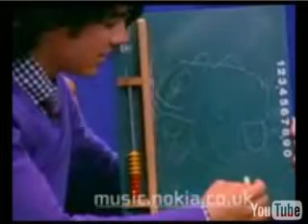Happy Chapter 39 M.M.3/15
M.M 2/15
From Last Time

Sam-Joe what are you doing.
Joe-Shh.
Sam-*confused*
Joe-*leans toward her*
Sam-*about to protest* Wait J-
Joe-*he kisses her*
Sam-*stays frozen*
Joe-*mumbles* Come on Sam.. give me somthing..
Sam-*Starts breathing heavy*Joe..
Joe-Shh. *he kisses her again but more agressive*

Sam's POV:
The way he kissed me was.. I don't know really how to explain it..
I tryed SO hard not to kiss back. But his lips were so soft against mine. I gave in and kisses back. The way his lips moved with mine drove me nuts.. I don't like Joe... I don't.. or maybe I'm trying to convince myself I don't. My fingers were in his hair so he couldn't let go. His arms went around my waist in instinct and pulled me closer. I finally pulled away gasping for air. He just smiled at me. I knew he wasn't done. I blushed.. He smiled touching my cheek. I finally caught my breath and crashed my lips against his again. He wasn't expecting it. He breath was sweet and he was warm. I finally pulled away exhausted.Joe looked at me smirking. "Well?" I looked at him still catching my breath. "Well.. what? You got your kiss. What else do you want from me." He looked at me arching one eyebrow. "Aren't you gonna kick me out?" I sighed and he already knew that wasn't going to happen. "Why would I do that. You can't help the way you feel about me." He let out a frusterared laugh. "The way you kissed me the second time told me I wasn't the only one liking someone in here." He said with a smirk on his face. I pushed him he moved out of the way and I fell in his lap. "Come back for more, Samantha?" "Jerk." I said sitting up but he held me down and leaned down putting his face so close to mine that I could feel his breath on my face. "Tell me Sam." "Tell you what?!" I hissed. He liked my hostal tone against him. "Why.. do you still love Chris?" I looked at him. "Who said I was?" I protested standing up. He stood up too "Your not?" I never said that etheir.. honestly I didn't know.. "Look Joe, -I said trying to sit up but he gently pushed me back down- I like you. But we can't be together." "And why is that?" His voice was so gentle.. Demi's right. He's a Sneaky little Brown noser. With great hair and a sexy body and hot voice. "I.. I can't go threw that again.." He looked at me with gentle eyes. "Samantha.. I would Never hurt you.. I care for you too much. And we've only been hanging out for 2 weeks. An-" I put my hand up to stop him. "I'm not ready Joe." "When will you be ready," "I don't know, But when I am I'll let you know" I said smiling. "Just.." He said sighing.. I smiled and knew what he was talking about it. I leaned up on my toes and he leaned down to help me and our lips met again. This time the kiss was softer and more gentle.

Marathon will continue in1-2 hours and then also tomorrow.